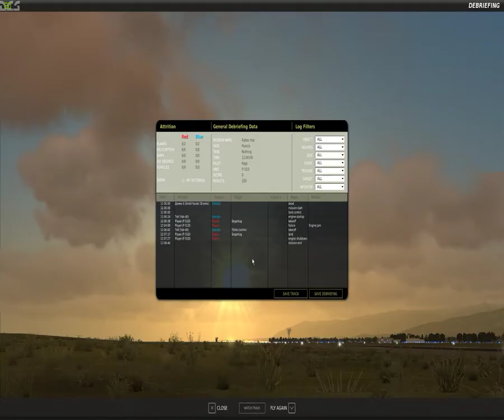DCS - P-51D - High Stakes Campaign - 08.Rates rise